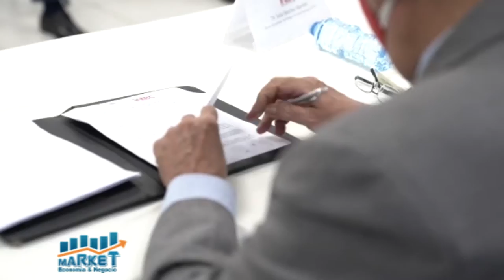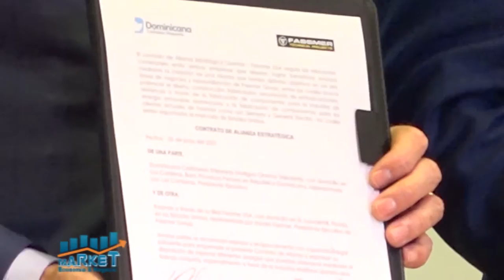Luis Abinader inaugura varias obras en región norte del país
Market, Economía y Negocios, B-3, 28 de junio 2021